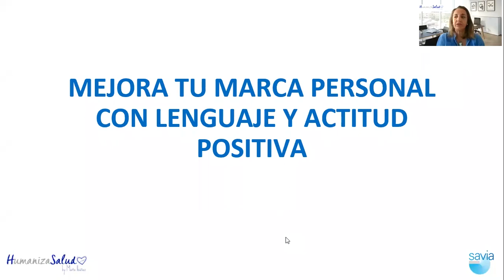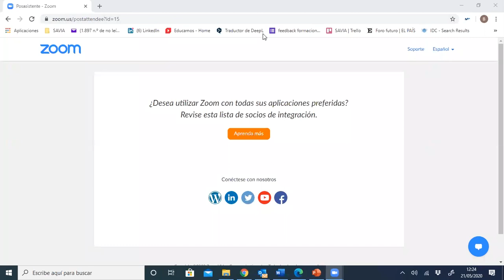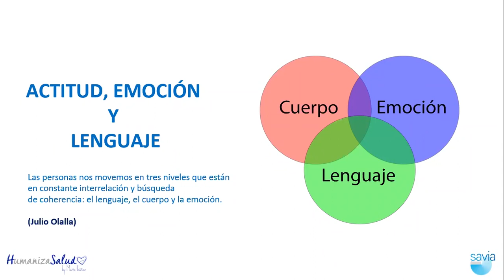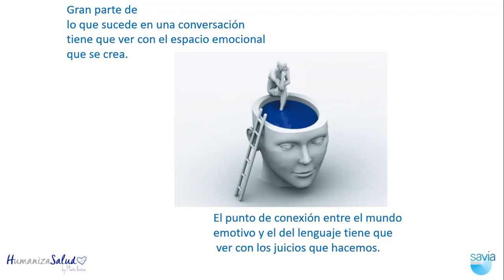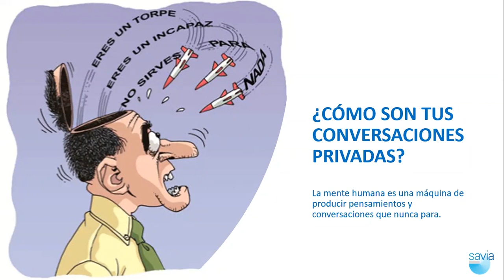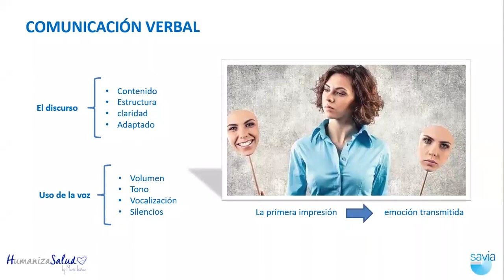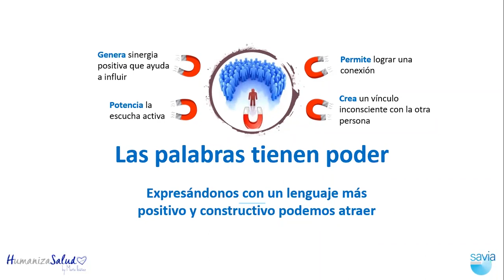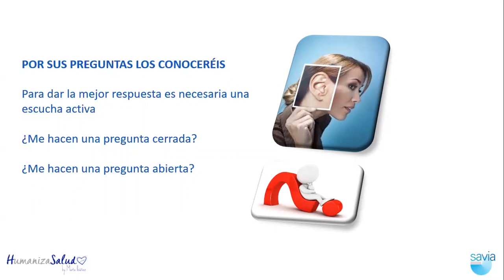Potencia tu marca personal con lenguaje y actitud positiva - FormaciónSAVIA con Humaniza salud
A través de nuestro lenguaje verbal y no verbal, acompañado de nuestra actitud generamos en nuestro interlocutor una invisible percepción positiva que abrirá la puerta más valiosa de todas: generar confianza.
Marta Ibáñez, Coach Profesional y fundadora de Humaniza salud, nos ayuda a potenciar nuestra marca personal a través del lenguaje y la actitud.